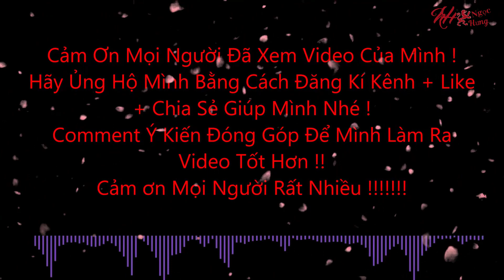Vào Rừng Hái Quả Sung Rừng Ăn [Tiếng Tày Gọi Là Co Mác Ngòa] || Ngọc Hưng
Comment Ý Kiến Đóng Góp Để Mình Làm Ra Video Tốt Hơn